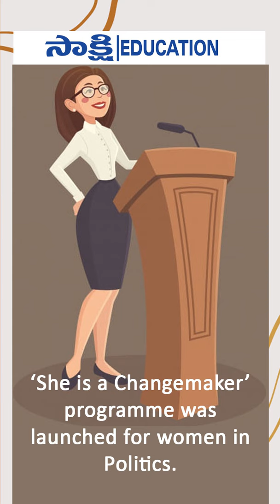What is ‘She is a Changemaker’ programme? | sakshieducation